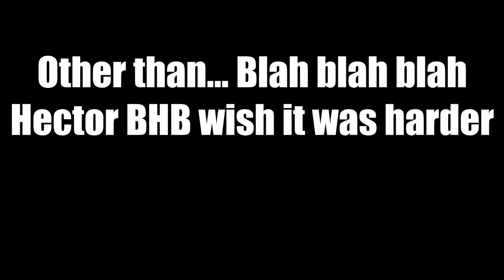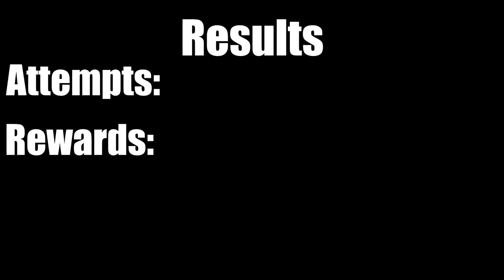Matthew & Hector: Bound Hero Battle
/Song/:
Undertale - Bonetrousle [Electro Swing Remix]
Street Fighter 5 - Ken's Theme
PAYDAY 2 - Underground Lockdown

/Program/: :
Videopad